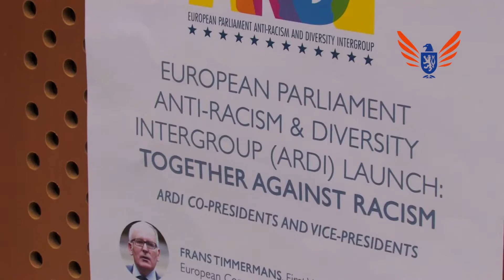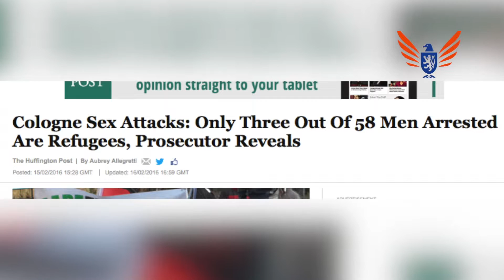Frans Timmermans speaks on intersectionality during ARDI launch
The Roberson Report
AV Medea 2016©